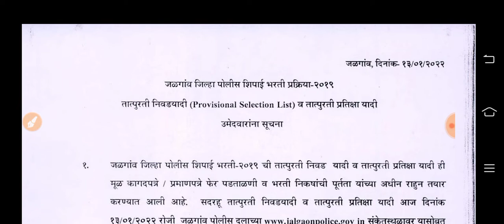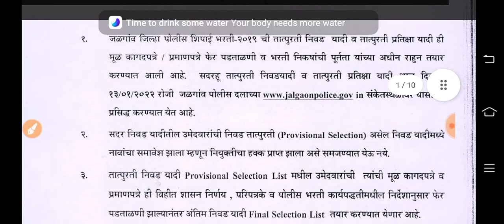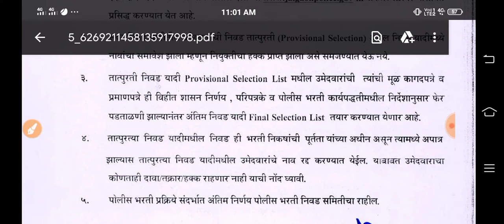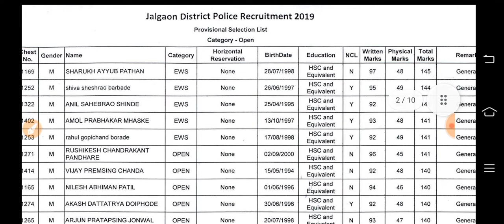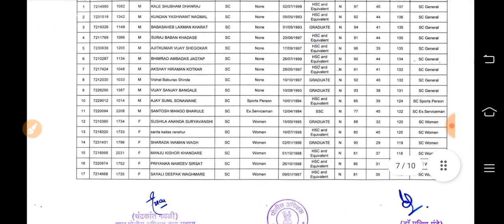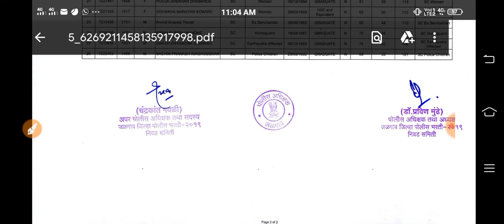जळगाव पोलीस शिपाई भरती 2019 तात्पुरती निवड यादी Police bharti 2019 jalgoan provisional list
Jalgoan police bharti 2019, jalgaon police bharti 2019 provisional list